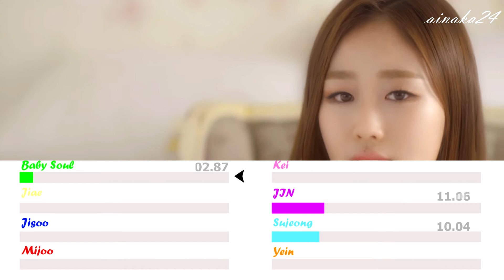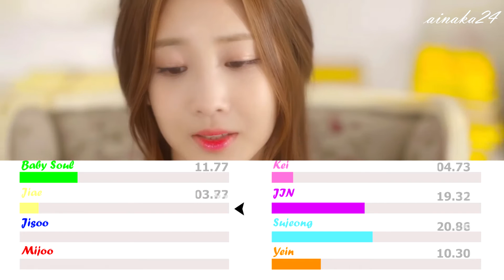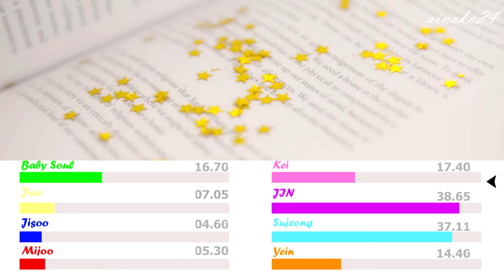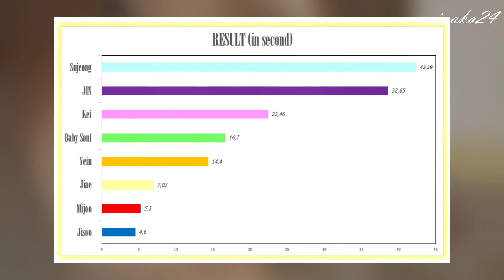Lovelyz - Shooting Star/작별하나 Line Distribution (Color Coded)